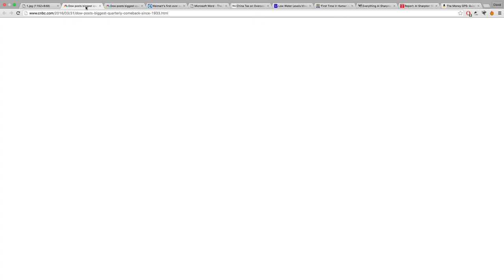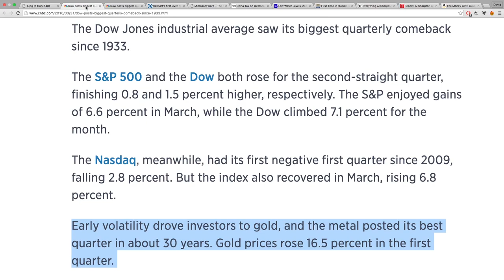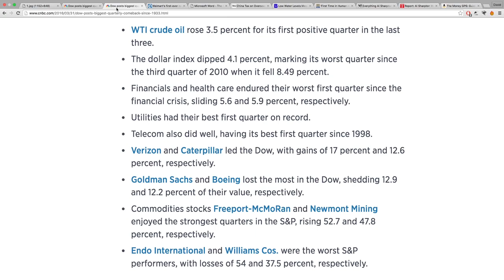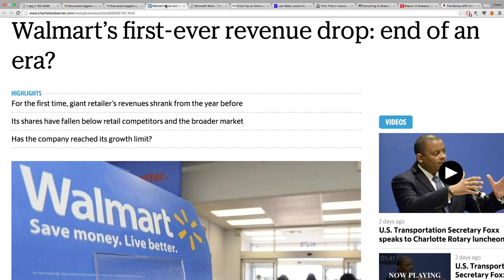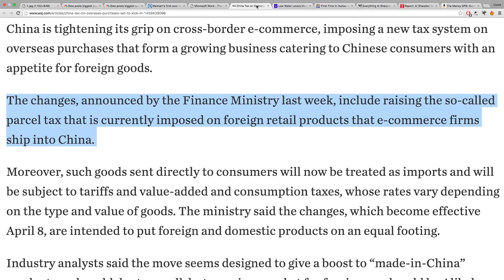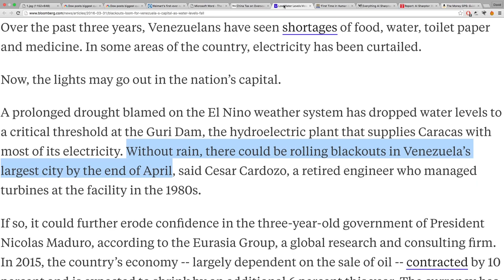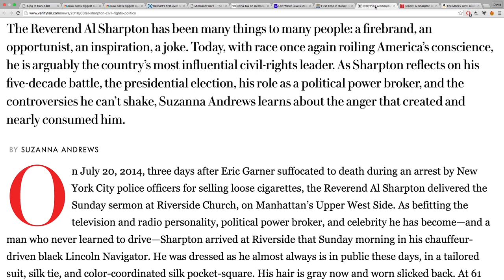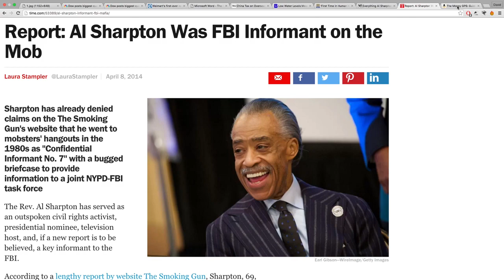Stock Market BOOM as Biggest Quarterly Rise Since Great Depression 1933!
Sources:
Dow posts biggest quarterly comeback since 1933
Early volatility drove investors to gold, and the metal posted its best quarter in about 30 years. Gold prices rose 16.5 percent in the first quarter.
Walmart’s first-ever revenue drop: end of an era? | The Charlotte Observer
China Tax on Overseas Purchases Set to Kick In - WSJ
Low Water Levels Mean Lights May Go Out in Caracas - Bloomberg
'First Time in Human History': People 65 and Older Will Outnumber Children Under 5